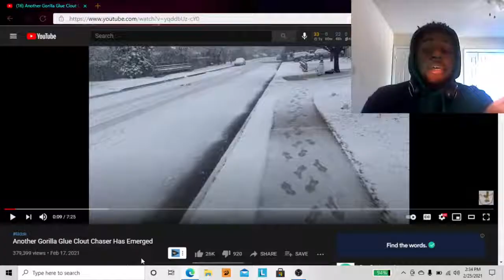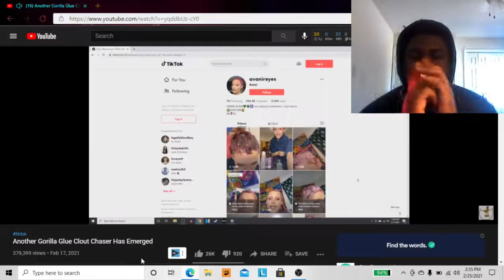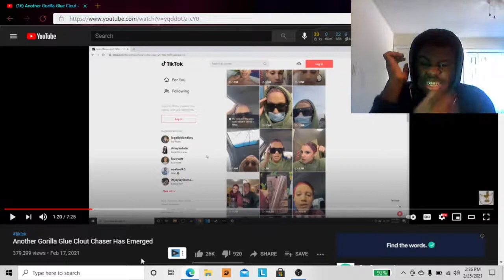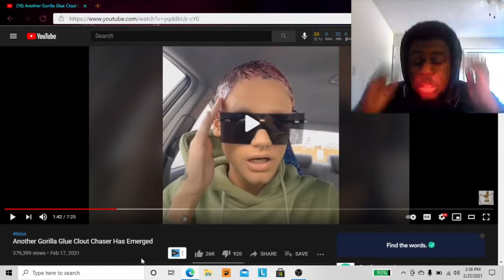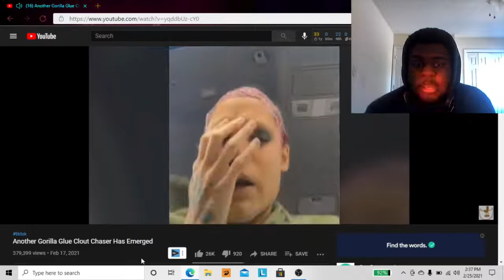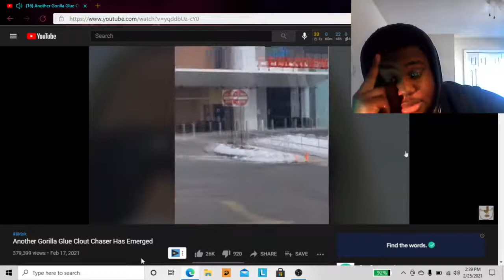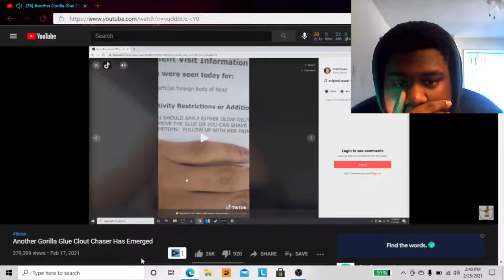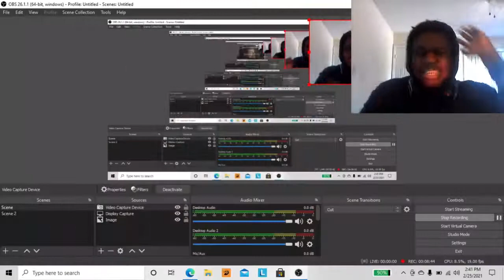CLOUT CURSE IS REAL Gorilla Glue Clout Chase Emerged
reacting to a cloud chaser putting gorilla glue in their hair
dumb woman went viral for putting gorilla glue in their hair